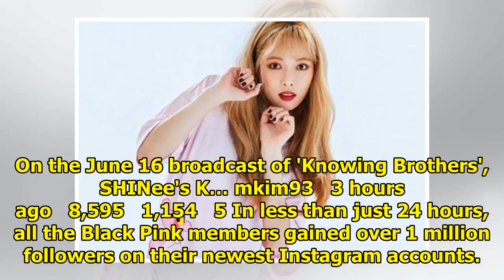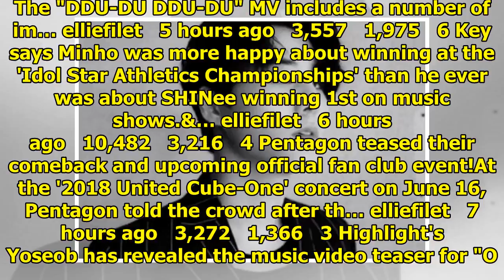Breaking K-pop news, videos, photos and celebrity gossip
Wanna One's Lai Kuan Lin made a surprise appearance at the 'United Cube - One' concert!On June 16 KS...